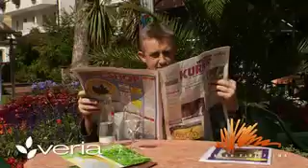The Genesis bloopers reel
A fine collection of out takes from the first season of The Genesis of Healing. From India to China and "Every Where" in between.